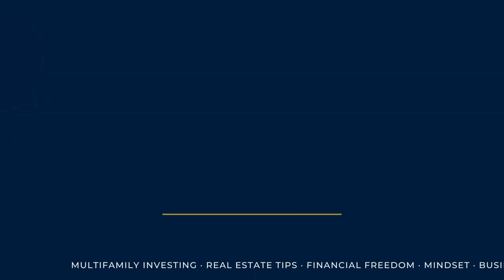Why Having a Mentor In Real Estate Is IMPORTANT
👉🏼 Want to learn how to become a Millionaire multifamily agent & investor? Join Today for only $7 before prices go up!!!

Get a copy of my new book on how you can achieve financial freedom at a young age!

Welcome to episode 111 of the podcast! Today we are joined with my friend, Samuel Sells. Sam is an the Chief Executive Officer of Wild Mountain Capital, an experienced combat veteran, and serial entrepreneur with a demonstrated history of success in developing and building sustainable and repeatable systems overcoming many of the key drivers of financial and social poverty. Join us as he shares his experience with real estate investing from his first investment to what he has scaled into today!

With this guide, you’ll be able to easily understand your real estate deals.

 Video Translation:  "So my dad and I started wild mountain capital back or while mountain holdings, the parent company back in 2018, um prior to that time, and actually at that time, I was active duty military. Uh I spent about a decade as a international health specialist a hospital administrator working with foreign militaries, foreign governments helping them develop and create health care, uh sustainable health care systems. Uh small uh large um you know, and, and pretty much everywhere else in the world except for America. Uh health care is um you know, run by the government. So the, you know, it's, it can be a challenge to align incentives to help people figure out why they should actually provide better health care than, you know, than just the very, very, very basics and so different concepts. Uh anyhow, during that time, I, I've, I've been to the poorest of the poor countries in the world. Afghanistan, Chad. Um you know, Nepal, a lot of these just incredibly to countries and what I think of um you know, same thing there when you can align incentives and, and people see that, that a profit motive can actually help them, want to improve their own life and help them improve other people's lives. And there is some kind of pro profit motive. Um whether you, you hate capitalism or not, it works right. It, it just works. And so the uh you know, we, I came back um to the States and, you know, I was working on a building a big 500 bed hospital and I was just getting worn out and I said, you know, hey dad, let's start a company and we had 80 grand and we put that money together. And we bought a mobile home park and then we went and bought another mobile home park about six or eight months later. Uh, we were making enough, Uh, we're making about $12,000 a month in free and clear cash flow between the two of us And we started out with 80 grand And I was like, HM, there's something to this, you know, and I, I, I've started flipping homes in the early 2000s, like 2008. I was when the market crashed, I had two homes that were both on the market. I just flipped them and so the market crashed, I made it through just fine. We turned one into a, a long term rental, the other one, we, instead of selling it for 150 we sold it for 130. I still made 40 grand or 50 grand. Um, because we were buying houses at $50,000 in downtown San Antonio. Right. It's, and I lived in Idaho, stationed in Idaho at the time and buying homes in San Antonio"